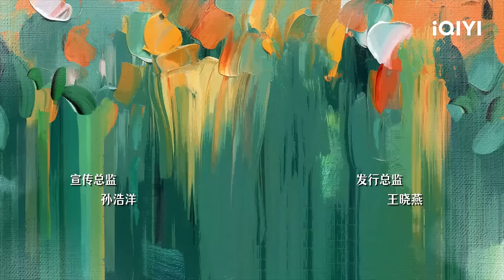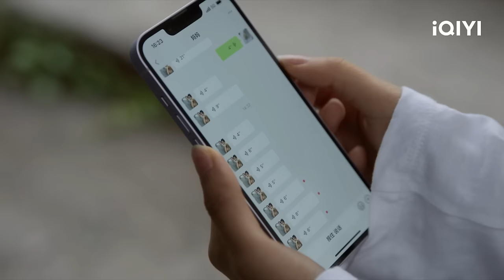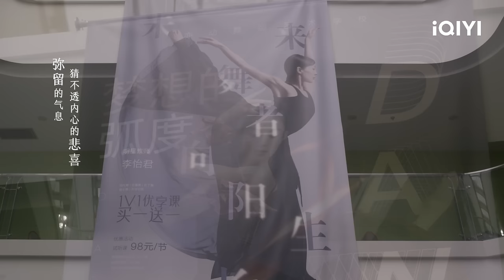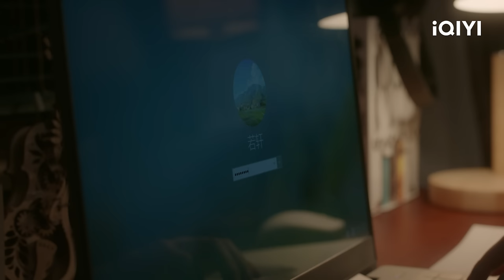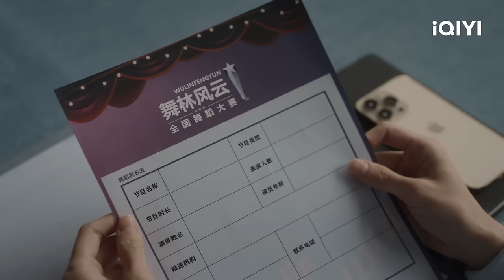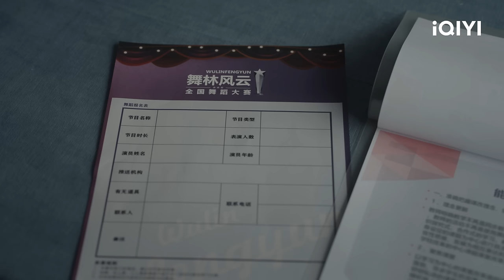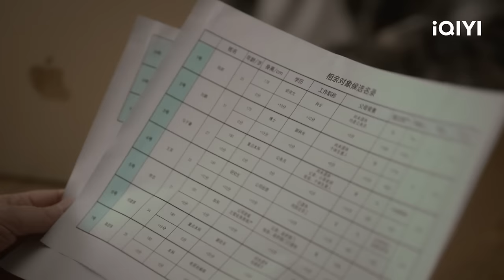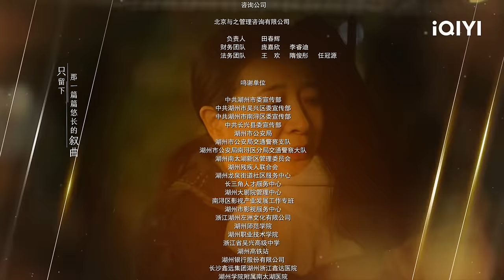【FULL】陈若华和赵秀丽闹翻 林天宇大秀舞技程安心如痴如醉 | 如果奔跑是我的人生 Born to Run EP23 | 爱奇艺华语剧场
【剧情简介】爱奇艺原创陆剧《如果奔跑是我的人生》讲述了一场寿宴之后突如其来的车祸，分别给秀丽和秀芳两个家庭带来毁灭性的打击。妹妹秀丽的二儿子若轩是一位品学兼优的高三学生，他在车祸中失去了年轻的生命；姐姐秀芳的独女安心是一位年轻的舞蹈老师，她在车祸中失去了双腿。秀丽的大女儿若华为了帮助母亲秀丽走出伤痛，带着秀丽住到了自己的学生宿舍，但心伤难愈的秀丽还是给大四即将毕业的若华带来了巨大的麻烦，尤其是在和周凯泽的恋爱生活当中，若华因为母亲的过度施压备受折磨；而面对心灰意冷的女儿安心，以及日渐脆弱、逃避的女婿秦峰，一直肥胖的秀芳决心要通过完成从未成功过的减肥来激发女儿的信心。若华在和母亲秀丽的相处过程中，一度走向偏执，但最终还是回到了正轨，解开了母女间的心结；秀芳最终成功减肥，陪伴安心走出婚姻，重新站起来面对生活。

主演：钟楚曦 杨超越 许娣 陈小艺 侯雯元